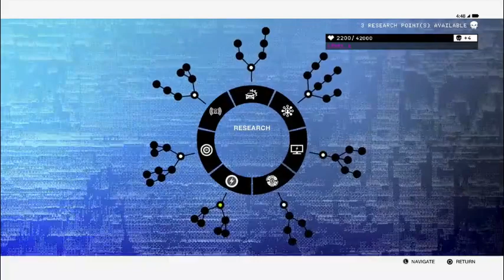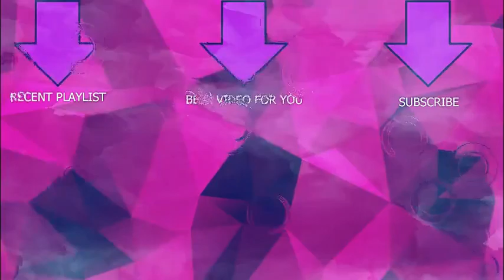Watch Dogs 2 part 2 (I HATE THIS)